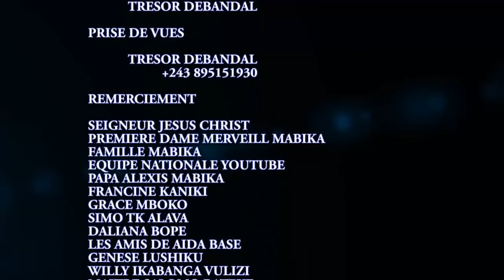EYINDI ANNIVERSAIRE GABRIELLE MIMIE KABONGO ALOBI AYEBI MAXI TE COQUETTE ASILIKI BA SUANI